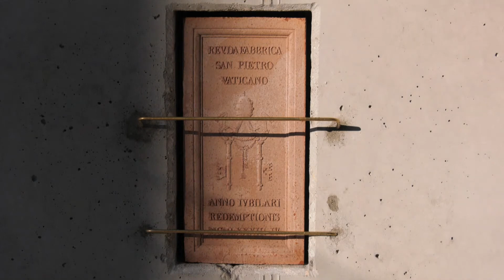Prezes SAIP podczas wmurowania kamienia węgielnego 4 XI 2023